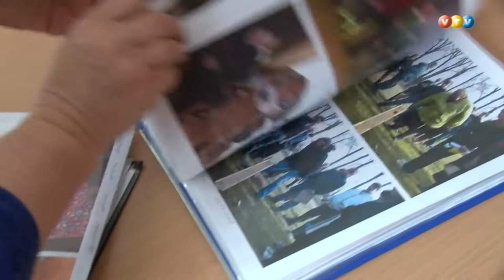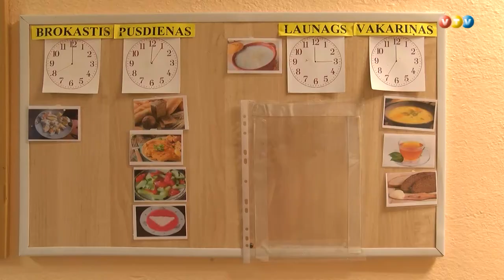Socialās aprūpes centru "Rupsalas" pārņems pašvaldība